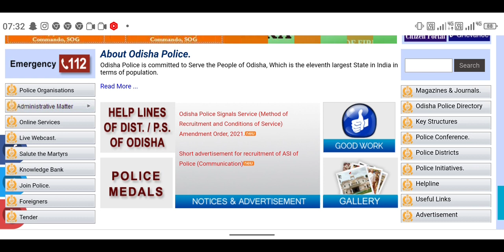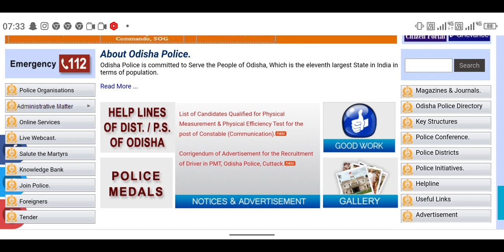POLICE SI EXAM DATE // ODISHA POLICE SI EXAM DATE 2021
previous si exam question